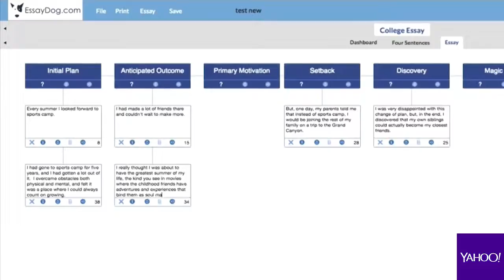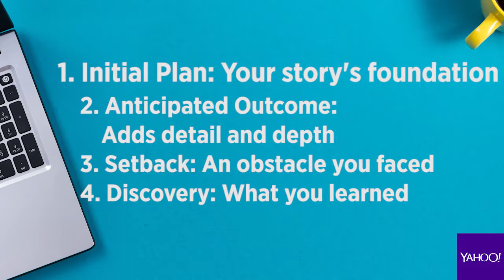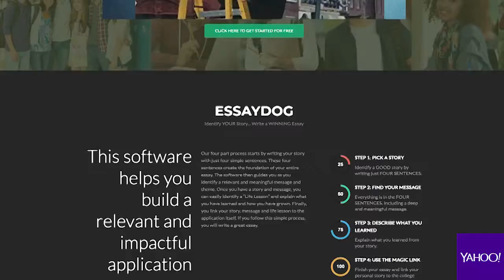Yahoo Finance: These Hollywood screenwriters can help craft your college essay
If you’re applying to college but don’t know where to start when it comes to crafting the perfect admissions essay, there’s a new website to help you “unleash your story.”

EssayDog.com helps students identify a topic for their essays and provides a step-by-step writing process.

The founders, Howard Reichman and Mitch German, have worked as Hollywood screenwriters for 25 years. Their first software program, Plot Control, helped thousands of screenwriters develop and write scripts, and they saw an opportunity to adapt the same process for student essays.

“We quickly discovered the issues students have writing college essays are the same issues that any creative person has in his or her writing endeavor,” Reichman said.

EssayDog breaks the essay-writing process into four simple steps. Reichman explained that students start by simply filling out four sentences.

“The four sentences are the backbone of every major story,” Reichman said. “You have the structure of your entire story, and now it’s just a matter of fleshing them out.”

The first sentence forms the foundation. The site gives this example: “Every summer, I looked forward to sports camp.” Sentence two is the anticipated outcome: “I made a lot of friends and I couldn’t wait to make more.”

The third sentence is the pivot of your essay, where you write about setbacks or obstacles you dealt with: “One day, my parents told me instead of sports camp, I would be going on a family vacation.”  The fourth sentence identifies the discovery, where you write about what you’ve learned: “I was disappointed, but I discovered my siblings could become friends.”

Using this basic structure, EssayDog helps writers develop their ideas and add authenticity to their stories using step-by-step videos and writing exercises.

Instead of starting from scratch and dealing with the anxiety of how to start, Reichman said the software is meant to make the writing process fun and collaborative.

Though this is EssayDog’s first full college application year, they’ve already assisted over 1,000 students. The software starts at $49 for a one-year subscription, and one-on-one consulting is offered for $349.

By Alyssa Pry